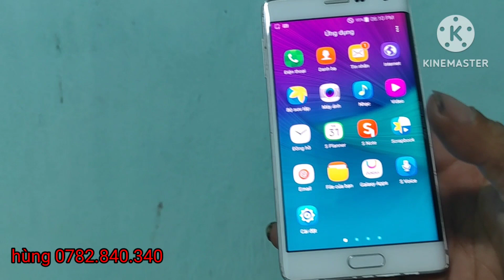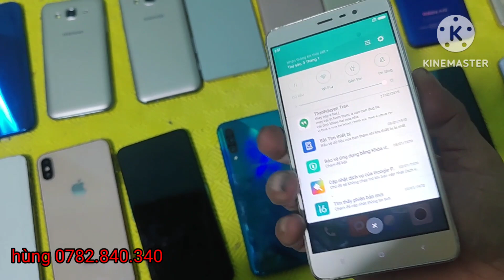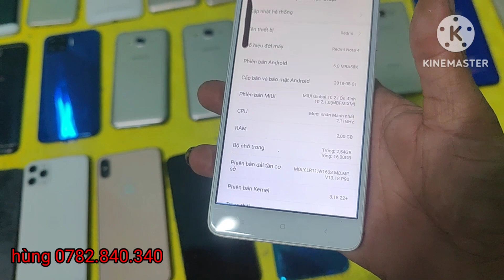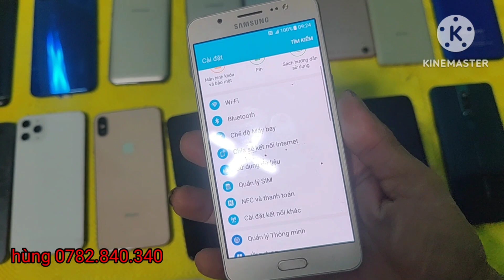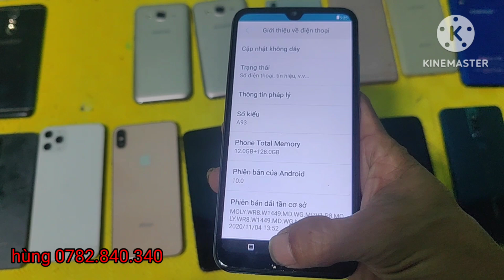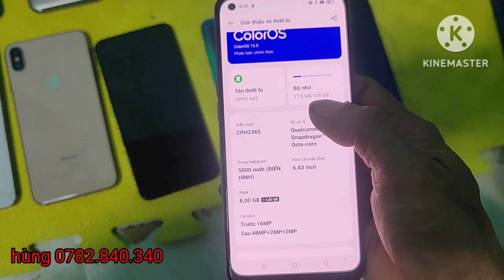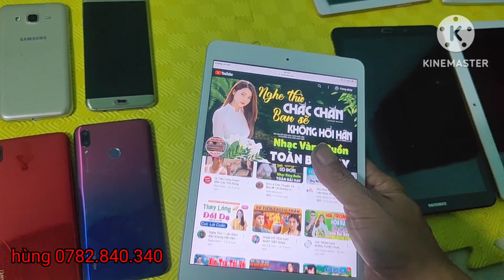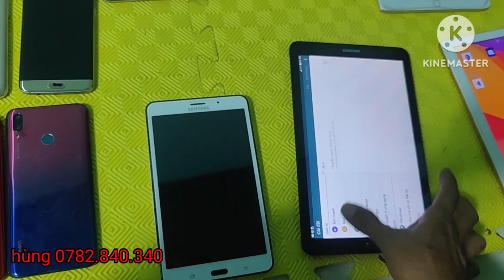điện thoại cũ giá rẻ học online